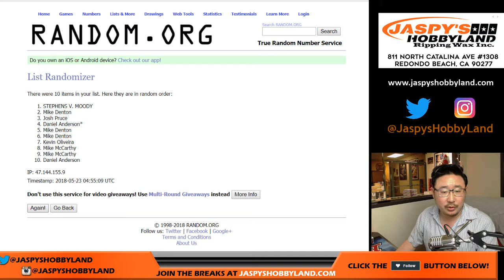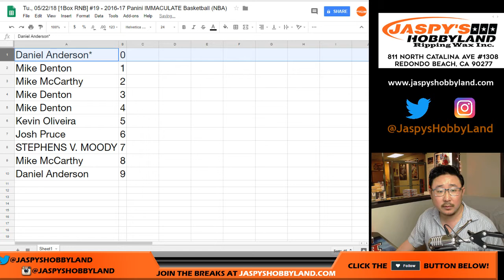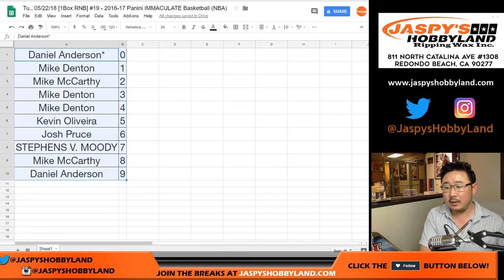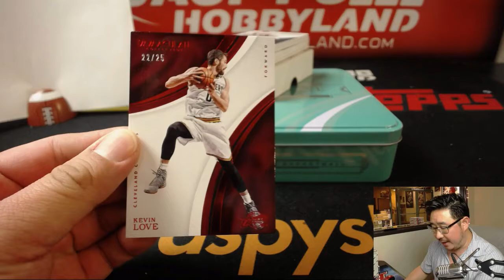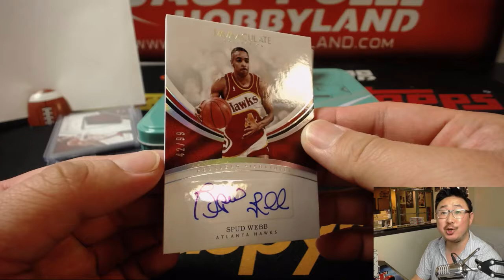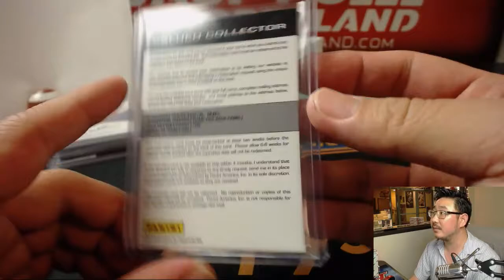Tu., 05/22/18 [1Box RNB] #19 - 2016-17 Panini IMMACULATE Basketball (NBA)